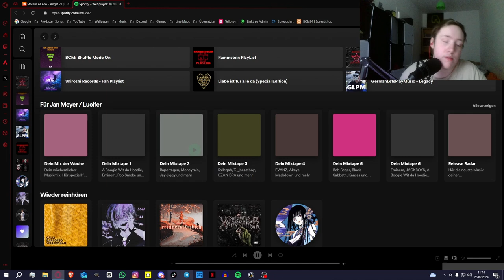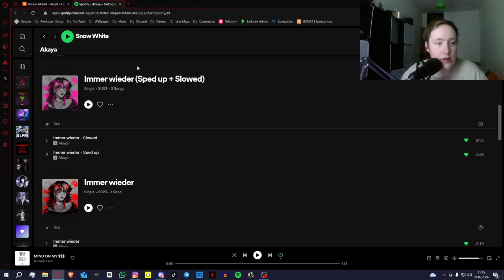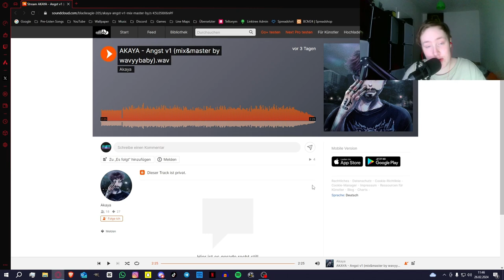Immer Wieder Vibe | @Akaya_auf_Spotify - Angst V1 | Reaktion | Jan Meyer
⬇️ ᴏꜰꜰɴᴇɴ ⬇️

Mein YouTube Kanal ➡ @JanMeyerEntertainment2024; @janmeyerentertainmentbackup

Mein Instagram Kanal ➡ janmeyerentertainment_yt

Mein Twitch Kanal ➡ JanMeyerEntertainment

Mein TikTok Kanal ➡ janmeyerentertainment23

Tags (Ignore)